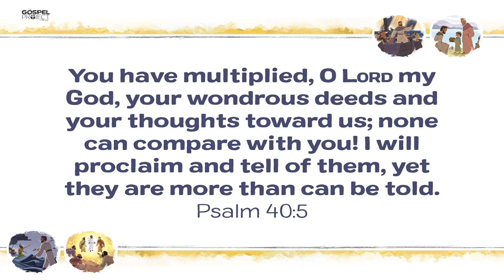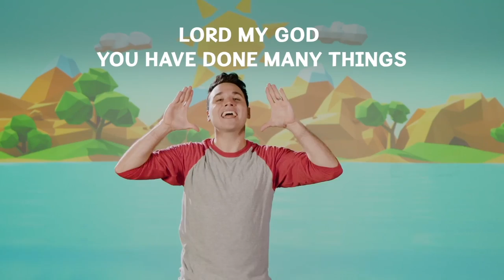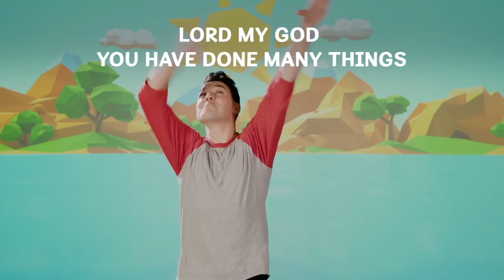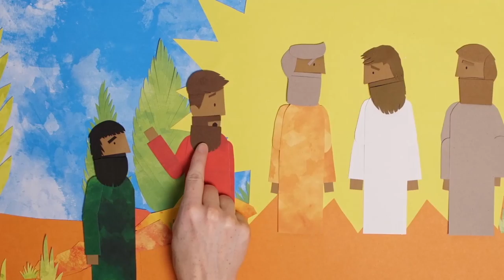CBC Kids Weekly - Wednesday, September 9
Happy Wednesday! Here’s this week’s bible study time for kids! Below are the activity sheets.